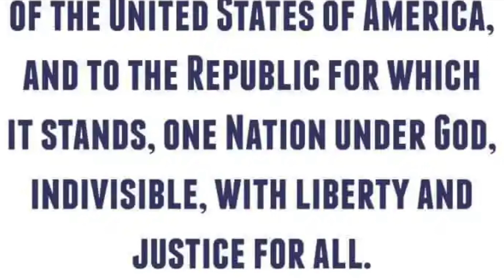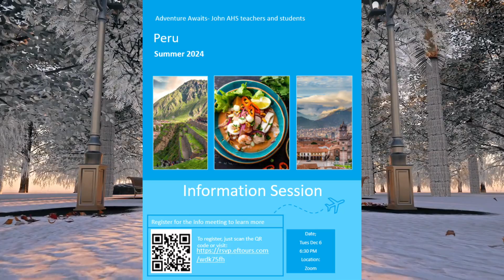December 1, 2022